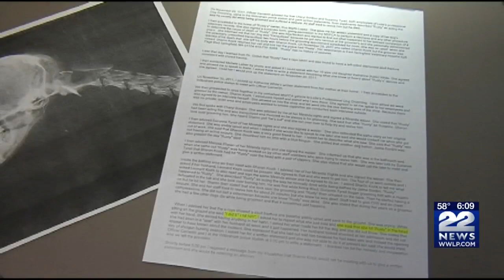I-Team: Should animal groomers in Massachusetts require proof of training and licensing?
The 22News I-Team discovered that in Massachusetts  your pet groomer doesn't need training certification or any type of licensing.